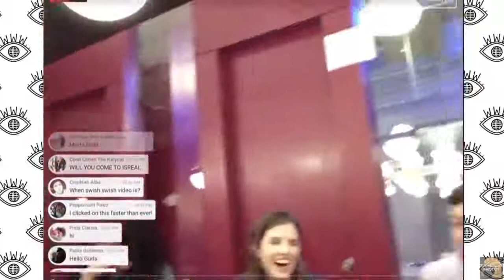Sia at Katy Perry's dinner | Katy Perry Live: Witness World Wide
Sia at Katy Perry's dinner | Katy Perry Live: Witness World Wide June 9, 2017